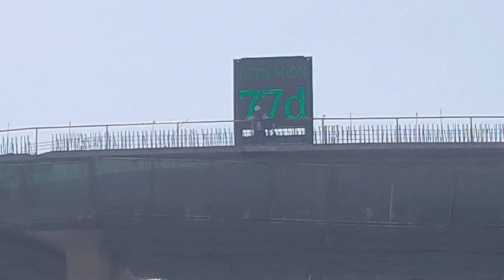77 Days Left Preah Monivong Flyover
Welcome to PHNOM PENH WALK!
Only 77 Days Left for the first phase Project of the Preah Monivong Flyover. This project is scheduled to be completed before Khmer New Year 2024.